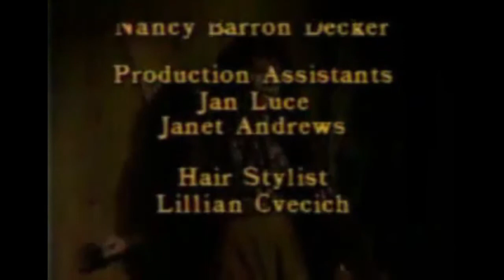Another World - April 5, 1985 (reupload) (clips)